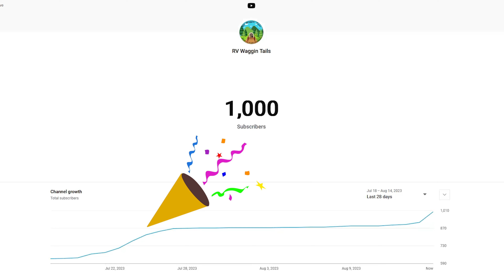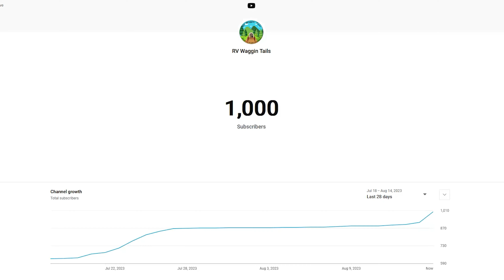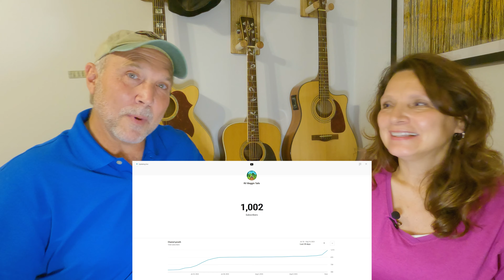Breaking Through YouTube Hurdles: RVing Edition /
RV Essentials (Day one stuff)

🚩 Stinky Slinky
🚩 RV Sewer Hose Support
🚩 Disposable Cleaning Gloves
🚩 RV Levelers
🚩 Happy Campers RV Holding Tank Treatment
🚩 X-Chock Wheel Stabilizer
🚩 Water Supply Line

RV Accessories:

🚩 RV Lock

RV Care/Saftey:

🚩 303 Aerospace UV Protectant -1 gallon
🚩 Tire Pressure Monitoring System (TPMS)

Fun Stuff:

🚩 Dachshund Seasonal Home Sign